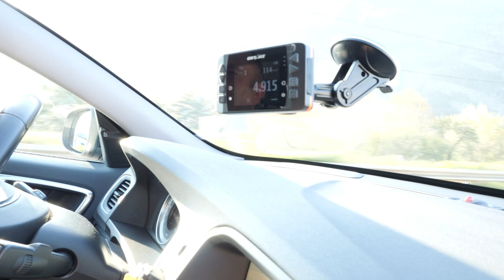Volvo V60 Tuning - Stage1 +30 PS / 60 Nm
Wir verkauf doch noch viele Volvo. An diesem V60 D5 haben wir eine Stage 1 Software Leistungssteigerung gemacht.
Wie fühlt sich das an und was passiert mit den Zeiten?
Das sehen Sie hier.

Viel Spass.